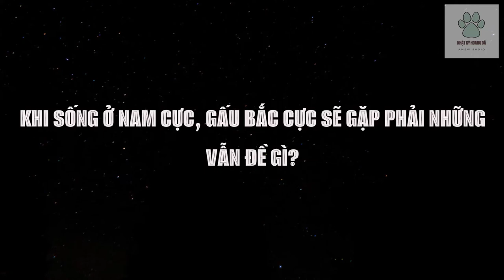🐻‍❄️Liệu Gấu Bắc Cực Có Thể Tồn Tại Ở Nam Cực | Khám Phá Thế Giới Động Vật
Nhiều người đã trích dẫn sự khác biệt giữa Nam Cực và Bắc Cực để chứng minh rằng gấu Bắc Cực không phù hợp với điều kiện môi trường của Nam Cực. Tuy nhiên logic này không chính xác. Một khu vực có phù hợp để gấu Bắc Cực sinh tồn hay không chủ yếu phụ thuộc vào việc khu vực đó có thể đáp ứng được nhu cầu của gấu Bắc Cực hay không, bất kể nó có hoàn toàn giống với Bắc Cực hay không.
Gấu Bắc Cực (Ursus maritimus) thường phân bố xung quanh Vòng Bắc Cực ở Alaska, Canada, Greenland, Na Uy, Nga, Iceland. Lông gấu Bắc Cực đặc biệt thích hợp với những nơi mức nhiệt có thể xuống dưới - 30 độ C. Loài vật này dành phần lớn thời gian sống trên băng, đánh chén những con hải cẩu giàu chất béo, cung cấp cho chúng đủ năng lượng trong thời gian dài giữa các bữa ăn.
Nam Cực cũng có băng biển, nhiệt độ thấp và hải cẩu, nhưng hoàn toàn vắng bóng gấu Bắc Cực.
Đa số gấu sống ở Bắc Bán cầu, theo Andrew Derocher, giáo sư sinh học tại Đại học Alberta (Canada), chuyên gia nghiên cứu gấu Bắc Cực gần 40 năm. Ngoài gấu mặt ngắn Andes (Tremarctos ornatus) của Nam Mỹ, gấu chỉ xuất hiện ở Bắc bán cầu.
Chúng tôi sở hữu quyền thương mại của hầu hết tài liệu hình ảnh trong video. Một số tư liệu khác được sử dụng trong video thuộc về các chủ sở hữu đáng kính.